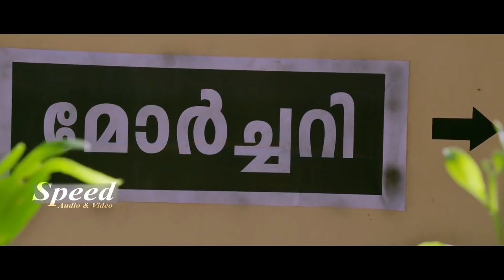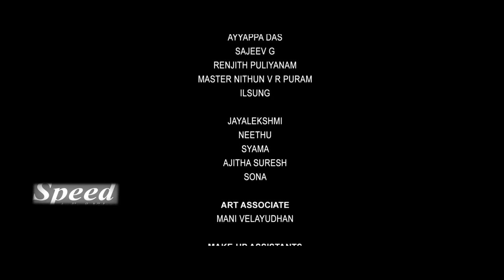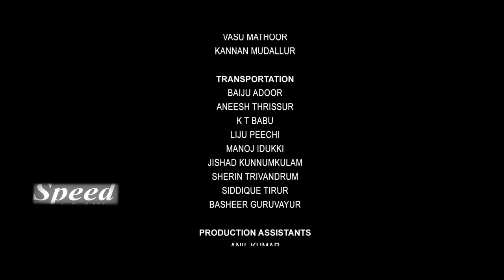Malayalam Vallikettu Movie,Ashkar Saudan,jaffer idukki